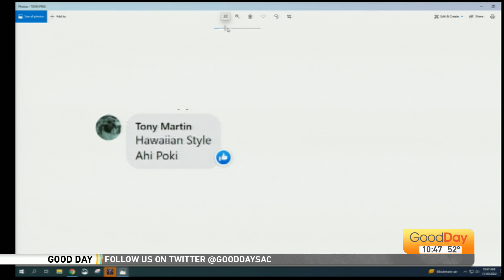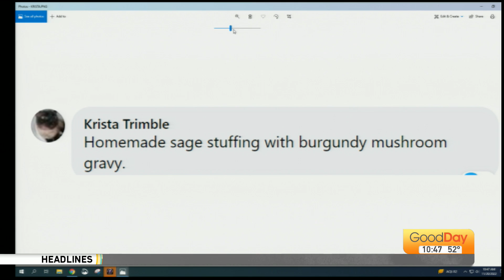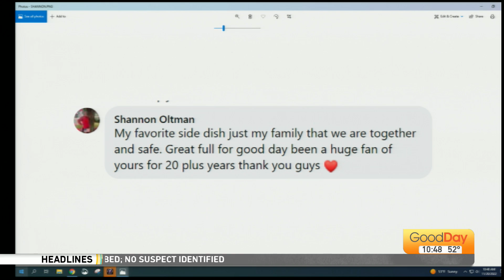We're Just Curious Viewer Answers, 10am